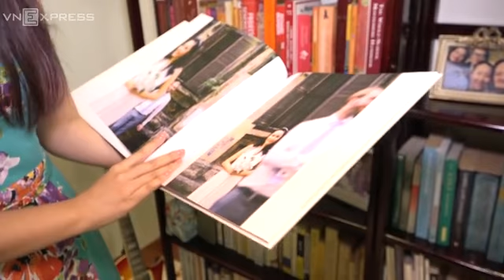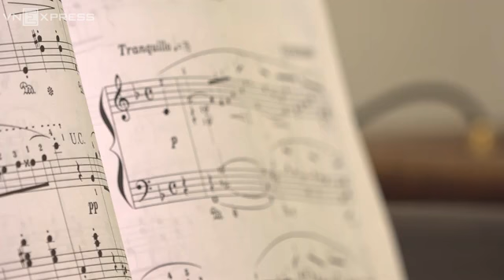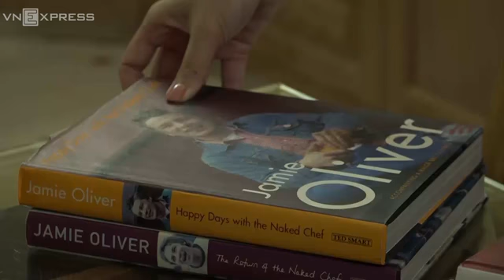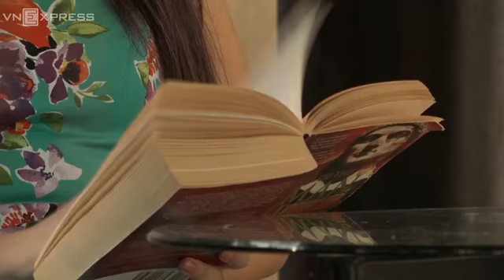biệt thự của ngô phương lan hồ tây